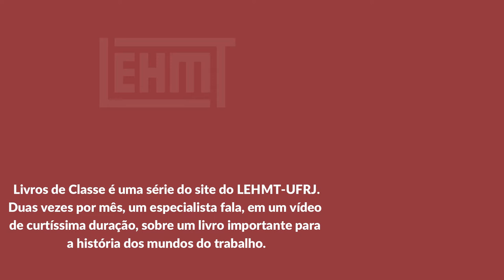Livros de Classe #08: O vapor do diabo, de José Sérgio Leite Lopes, por Thomas Rogers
Neste vídeo, Thomas Rogers, professor do departamento de História da Emory College – situado no estado da Georgia, EUA – apresenta a obra O vapor do diabo, de José Sérgio Leite Lopes. Lançada em 1976, a obra é parte de um importante corpo de estudos desenvolvido por antropólogos do Museu Nacional (UFRJ) no nordeste canavieiro, no período, abordando o trabalho industrial nas usinas.